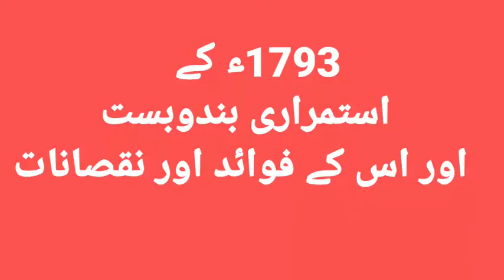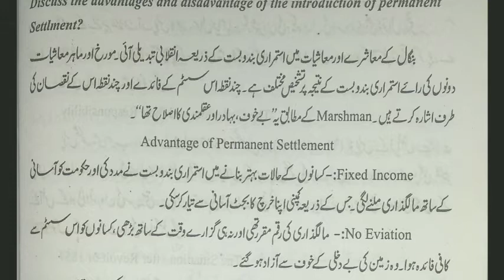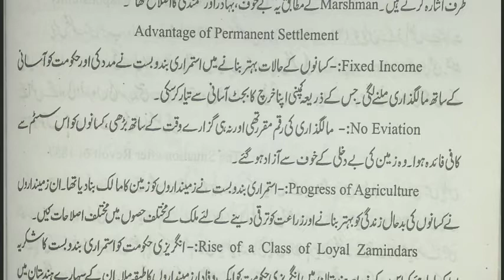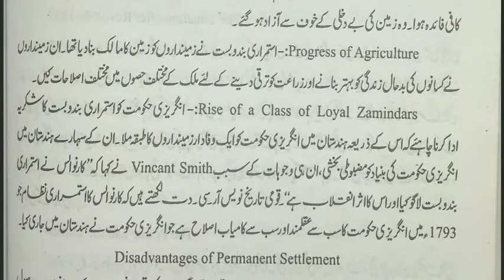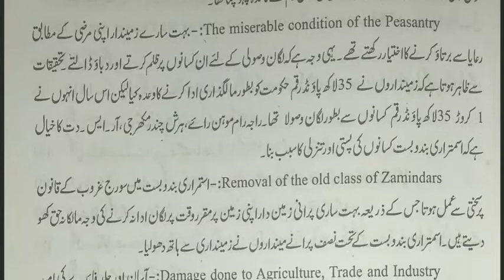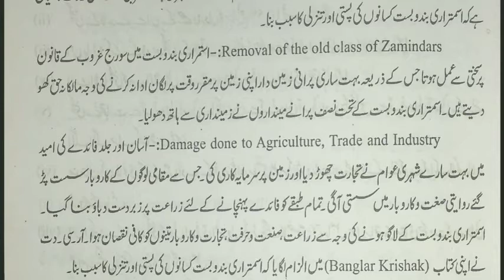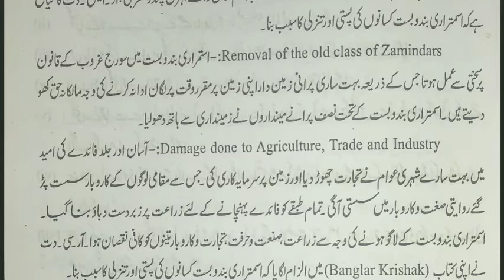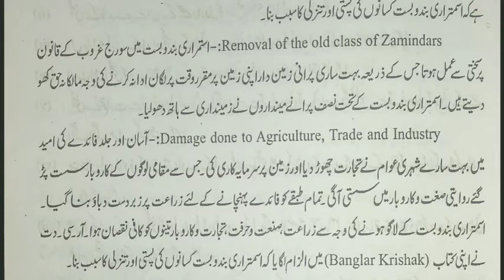Important question of history// Permanent Settlement // It's advantages & disadvantages in short and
Important question of history// Permanent Settlement // It's advantages & disadvantages in short and easy Answer.
What is permanent settlement?
What are the advantages of permanent settlement?
What are the disadvantages of permanent settlement?
Discuss about the 1793s Permanent Settlement agreement by bengal govern.
Full explanation about permanent settlement agreement and it's importance in Bengal.
استمرار ی بندوبست کیا ہے؟
اس کی کیا کیا فائدے ہیں؟
اور کیا کیا نقصانات ہیں بیان کرو۔

If you have any question or problem then comment us please...we will be very happy to see you in comment box...